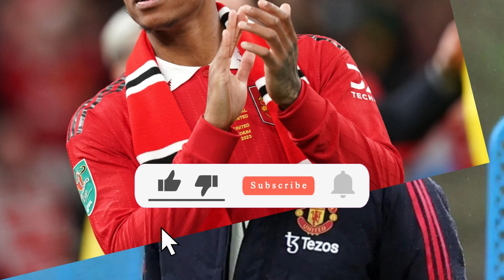NOW! BOMBASTIC REVELATION! LOOK WHAT HE SAID ABOUT THE REASON FOR THE DEFEATS! MAN UNITED NEWS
I'm your host, and today we've got some gripping updates from the heart of Old Trafford.

Credits: 90 min